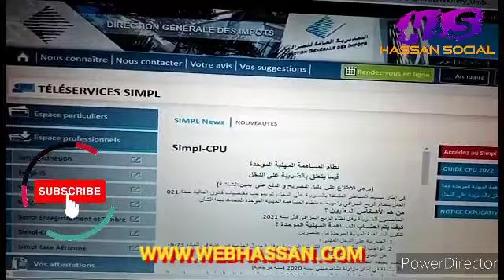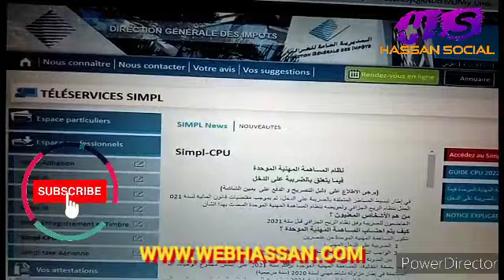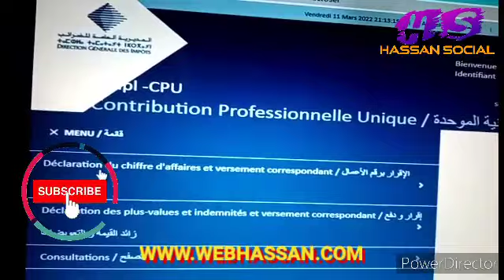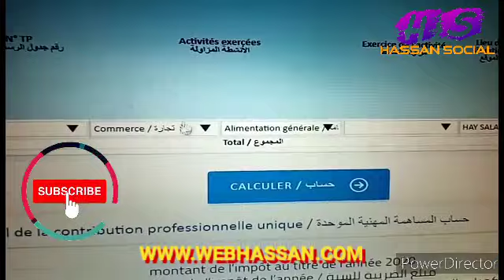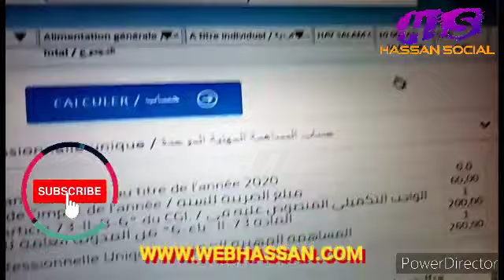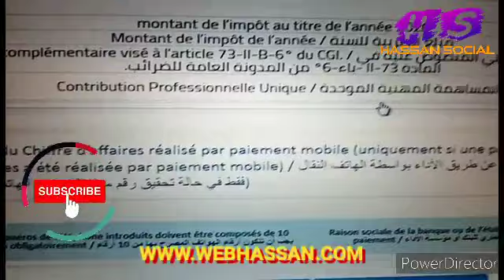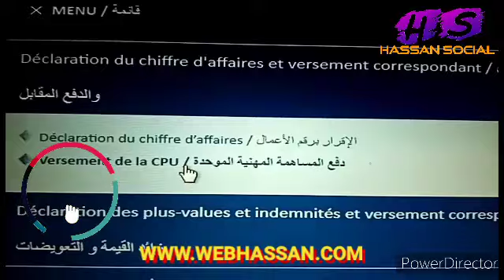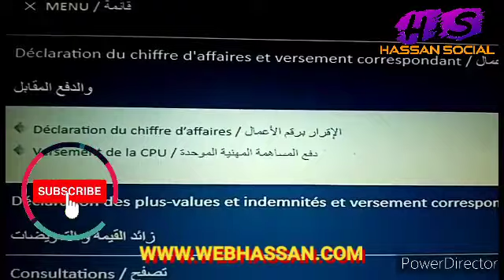طريقة التصريح الضريبي للمساهمة المهنية الموحدة 2022 @web irbah